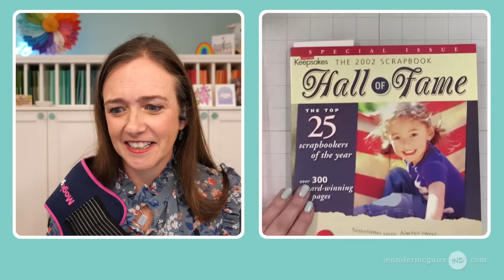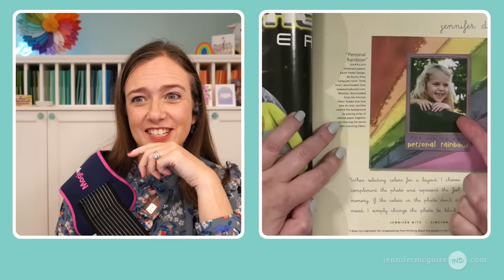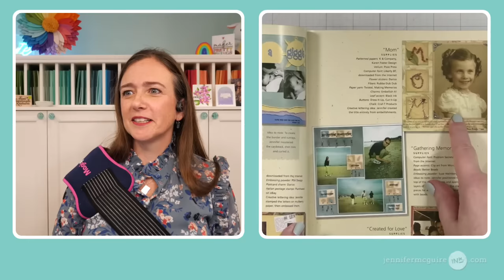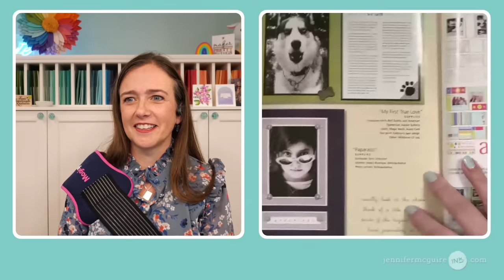Crafty Cohorts Chat with Cathy Zielske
Join us for lots of chat about all things crafting!